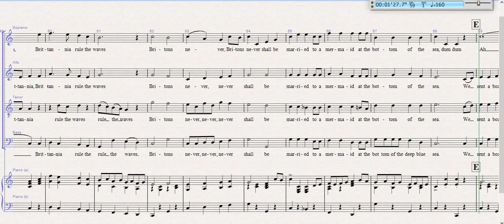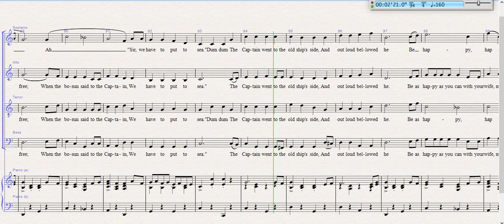The Mermaid. SATB arrangement by Jane Anderson-Brown. Complete music learning track.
The song takes a hornpipe tune and mashes it with a little bit of Rule Britannia to create a fun song.  It is a traditional song which has been rearranged by a number of people.

This is available to buy through the SMP ArrangeMe scheme.

Optional piano part plus SATB lines

For New Century Singers